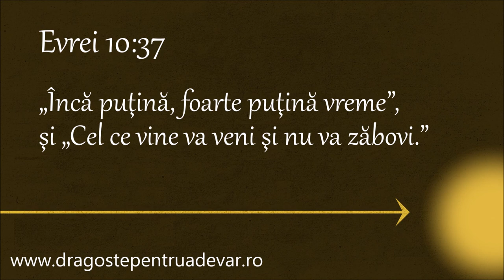Frații Fedur - Mai avem puțin de mers pân' la ținta mult dorită